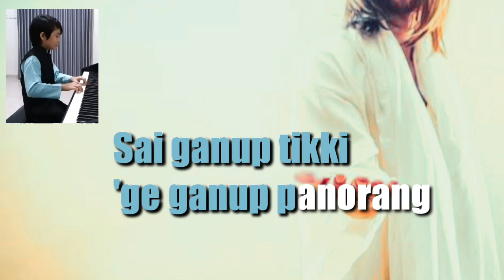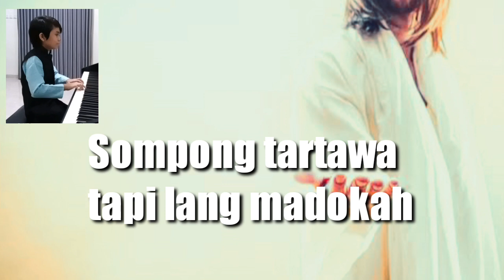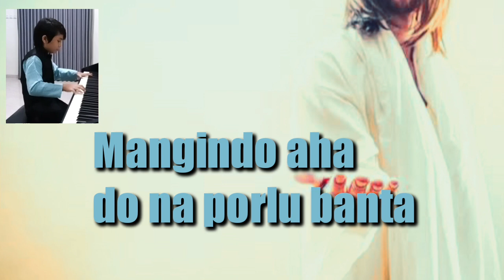Ija Do Jumpah Parsaranan (Karaoke Version) - Lagu Rohani Simalungun || Sing with Yonggi Purba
Karaoke Version
Haleluya No. 440

Cipt. : St. A. K. Saragih
Pianist : Yonggi Purba